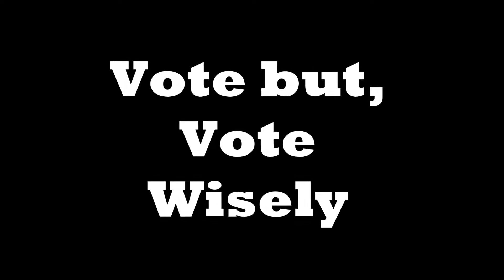California Stud and The Captain part Three